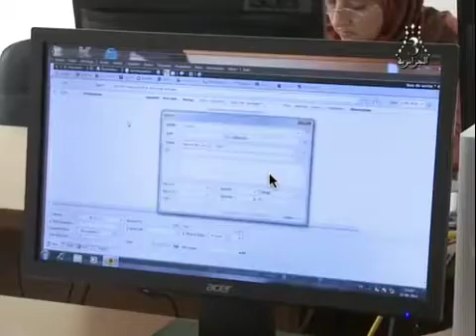Blida,CHU,Une base de données pour lutter contre le gaspillage des medicaments.Algerie